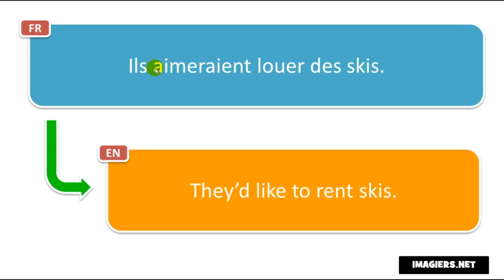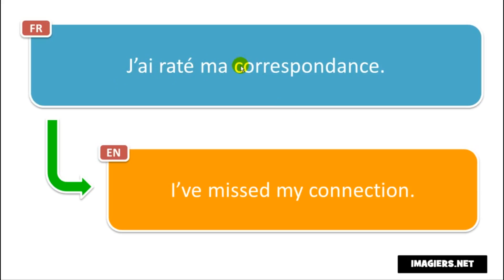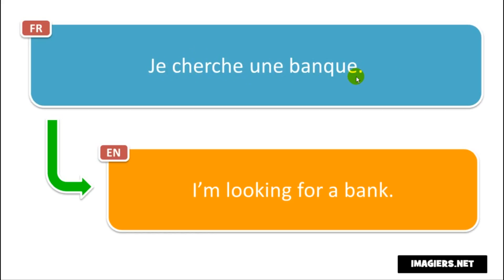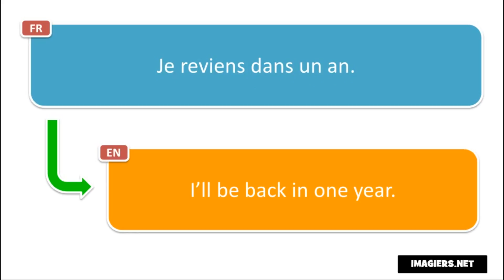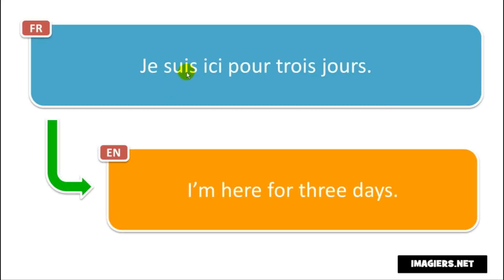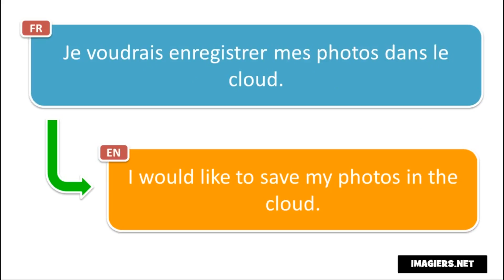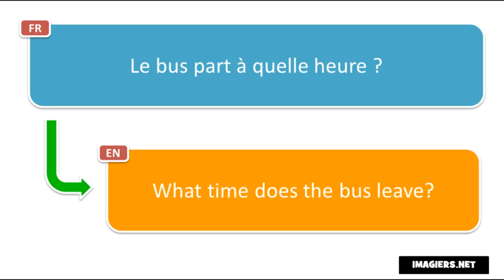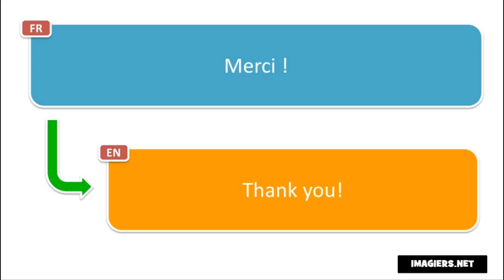Learn 500 French phrases for travelling # Volume 2